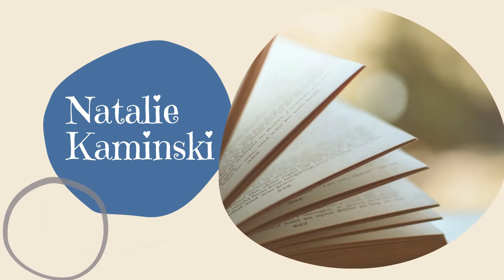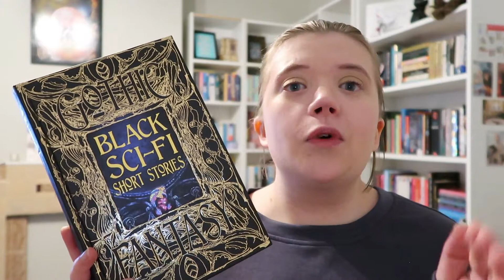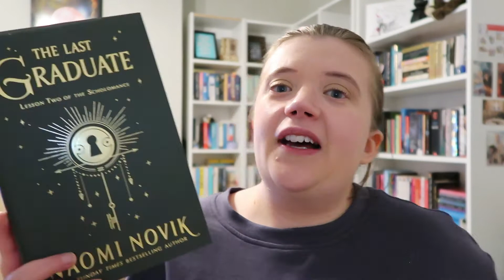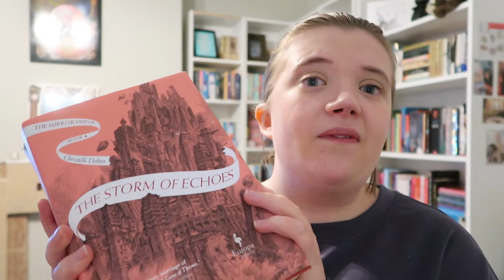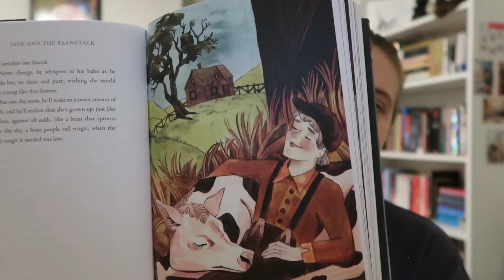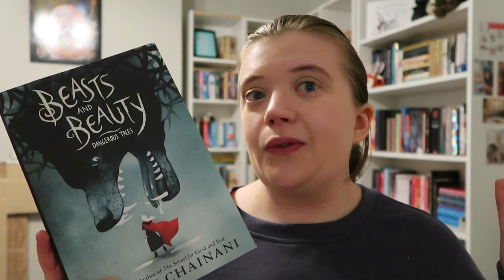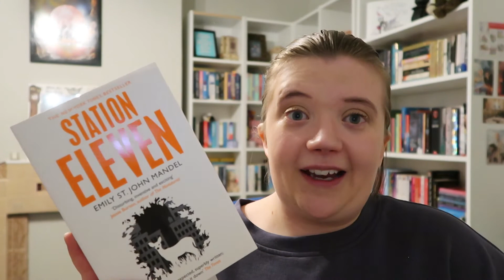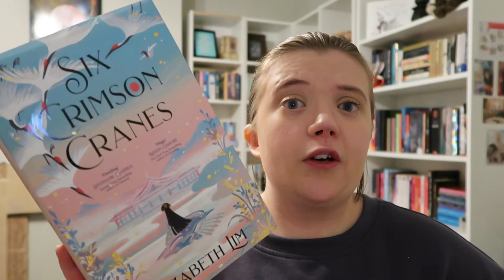Last Book Haul of 2021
Hi everyone,

My last video of 2021 is a book haul and honestly this should have gone up awhile ago.

Natalie x